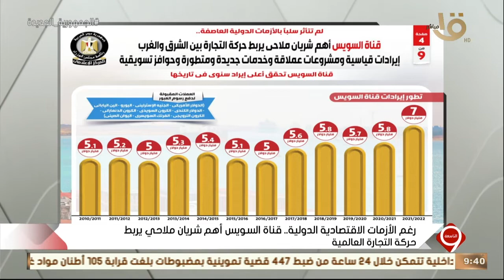التاسعة | رغم الأزمات الاقتصادية الدولية.. قناة السويس أهم شريان ملاحي يربط حركة التجارة العالمية